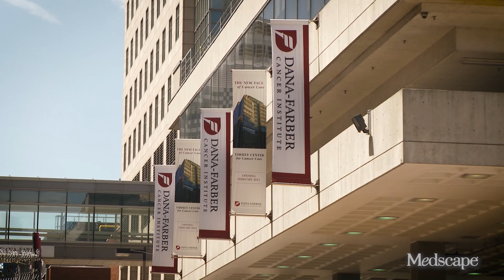MedscapeTV • Going the Distance With Metastatic Breast Cancer - Episode 1: The Journey Begins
Hormone receptor–positive is the most common breast cancer, accounting for approximately 80% of all cases. Although metastatic HR+/HER2- breast cancer remains incurable, it is increasingly manageable. Expanded treatment options, including targeted agents used in combination with endocrine therapy, are extending the lives of women with metastatic breast cancer, and careful monitoring of biomarkers helps indicate when it is appropriate to change therapies. Increased emphasis on diet and exercise, psychosocial support, and symptom management—especially of bone metastases—contributes to an increased quality of life for women with metastatic disease.

Experts at Dana-Farber Cancer Institute discuss the ways in which treatment of HR+/HER2- metastatic breast cancer is evolving into an individualized approach, and how metastatic breast cancer patients are taking an active role as partners in the research of their disease.